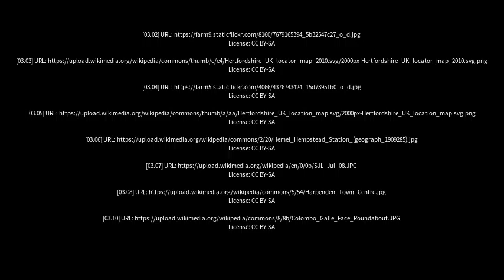Best places to visit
Best places to visit - Hemel Hempstead (United Kingdom) Best places to visit - Slideshows from all over the world - City trips, nature pictures, etc.